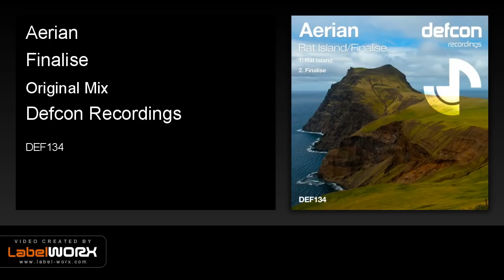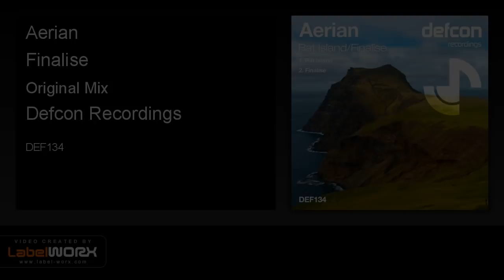Aerian - Finalise (Original Mix)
Dutch producer Menno Meijer aka Aerian has long been admired by all of us at Defcon, releasing tracks through his own independent eponymous label and gaining major support on ASOT and more with his own distinct flavour of uplifting trance. We are honoured to have him debut with us now with a brand new 2-track EP!

Title track Rat Island has a dark, old school flavour, with a haunting melody that builds and resonates throughout, delivering a devastating climax.

On the flip side, Finalise is a more uplifting, emotional affair, soaring synths and melodies combining to delightful effect.

Release date:

29th June 2015 (all stores)